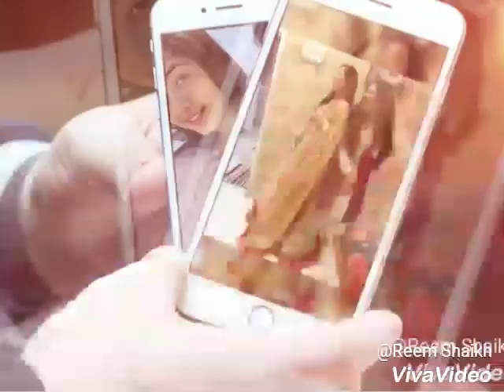Reem Shaikh ||WhatsApp Status